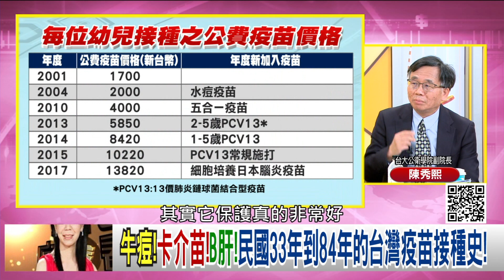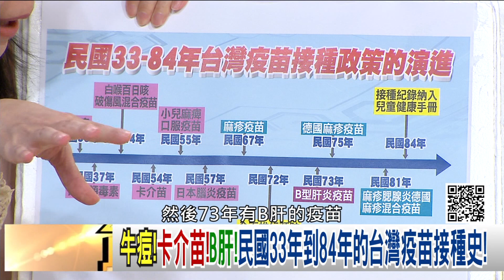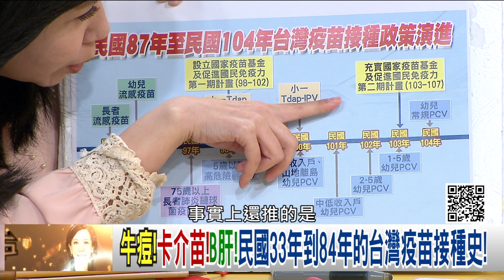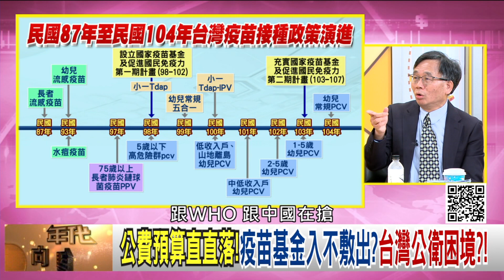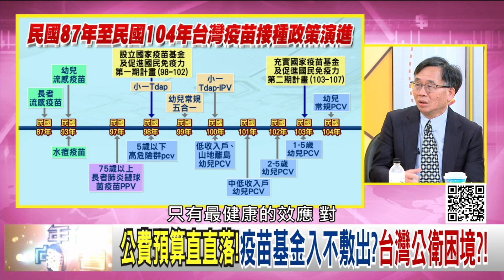精彩片段》陳秀熙:這個預算不穩定...【年代向錢看】20200408